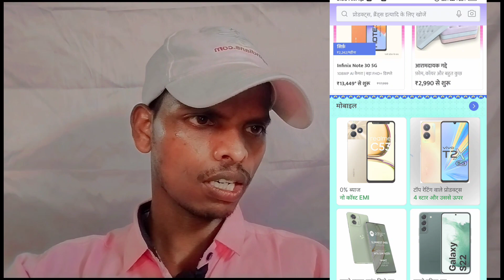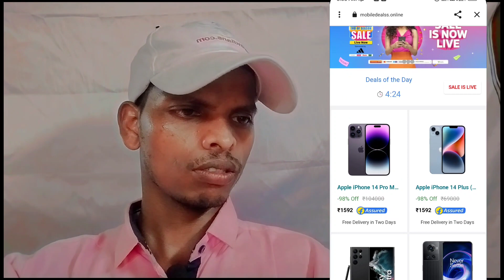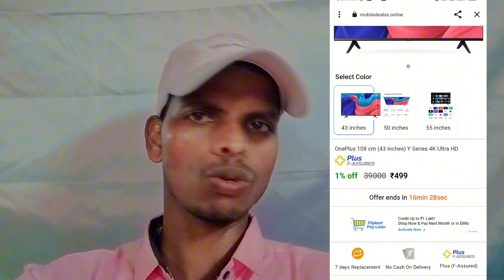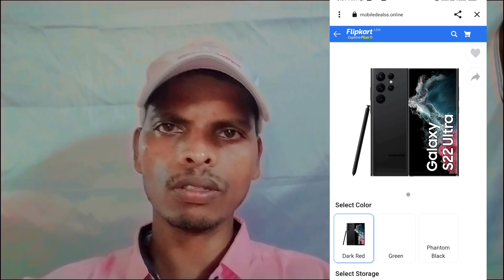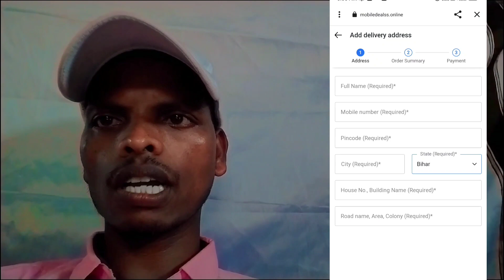Flipkart dhamakdar offer / big sale Flipkart 2023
Flipkart se free me saman mangwe

Flipkart big discount

free call app 2023 |  Free Calling App Unlimited Credit 2023 |  Free call app, unlimited credit 2023

जितना चाहो उतना Call करो आपका नंबर नही जायेगा !! fake number se call kaise kare 2023 !! @manojda

How to free call app unlimited credit | Free phone call

Number छुपाकर फ्री में Call करेगा ये | How to free call international 2023 | INDIA Nepal | free call

Free Call App | 5 New Free Calling Apps | Free New Unlimited Calling Apps | free call kaise kare

free calling
free calling app for android
private calling
free calling apps
free international calling app
best free calling apps for android
free calling
website free video calling app in uae
green video calling
websites best
free calling apps
best free calling app
new free calling apps
free calling apps 2020
free calling app bd top
free calling app
free calling app 2019
free calling websites
free calling app
how to do unlimited fake calls
free call app
unlimited credits
unlimited free calls
without mobile number unlimited fake call kaise kare
unlimited free call app
indycall app
how to use indycall app

@गुरुजी

Saudi Arabia free call kaise kare
Saudi Arabia free calling apps saudi arabia

free call app
unlimited credits
unlimited free calls
without mobile number
unlimited fake call kaise kare
unlimited free calling
unlimited call free app free
unlimited call app
free call
unlimited free international calling app
free unlimited

Track accident 50 fit nicha 😭

The airplane pierced through the building and passed across 😱

kya se kya ho gya Bhai 😱

Omg Bach gya Bhai 😱

big accident for crane and ship 😱

Kishan ke real Life 😭

11000 wat tar pe gira par 😱

The crane caught fire as the ship collided. 😱

ship crash with crane 😱

farmer ke real Life 😭

ship sank in the sea 😭

two big ship together 😱

sweeping a lee

OMG ! 😭 Biggest Ship Accident

India train accident 😭

big ship 😱

big ship in cargo

Kitna big oll tanker 😱

The fish escaped from the rat driver. 😱

mogli cartoon real Life problem 😭
India train accident 😭

big ship 😱

doraemon
viral doraemon
shorts
short
ytshort
YouTube shorts
train accident
train
big accident
trading
funny
viral video
viral shorts
ship

short
shorts
ytshort

short
ytshort
YouTube shorts
train accident
train
big accident
trading
funny
viral video
viral shorts
ship